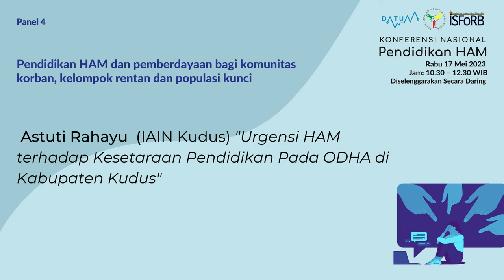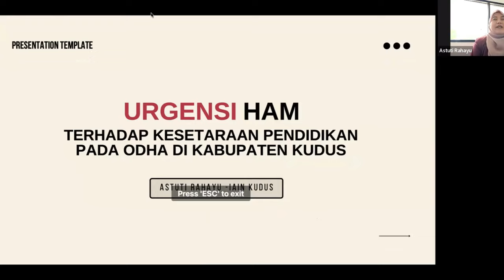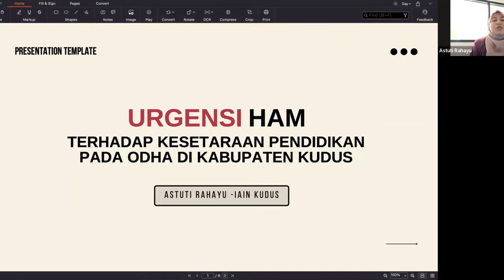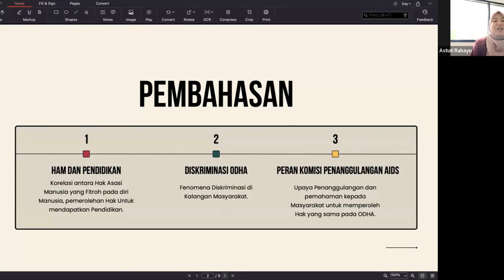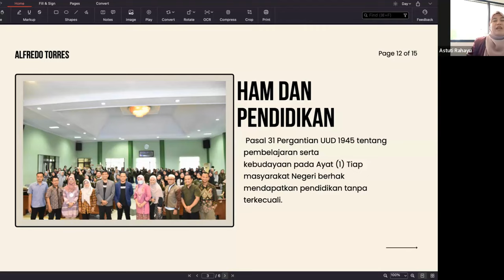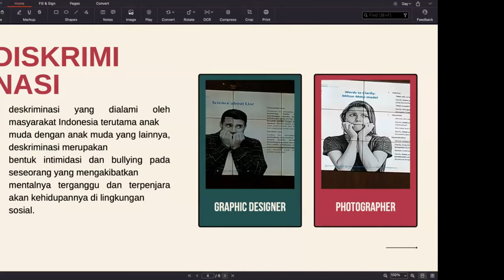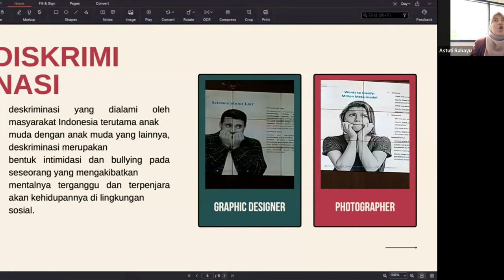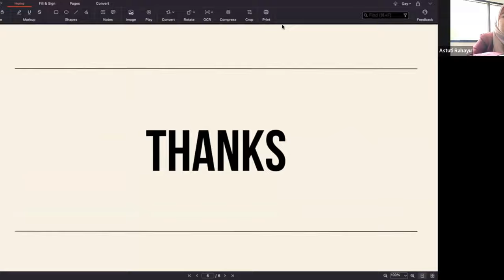Urgensi HAM terhadap Kesetaraan Pendidikan Pada ODHA di Kabupaten Kudus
Presentasi ini disampaikan pada Konferensi Nasional Pendidikan HAM di Panel 4: Pendidikan HAM dan pemberdayaan bagi komunitas korban, kelompok rentan dan populasi kunci. Makalah ini ditulis dan disampaikan Astuti Rahayu (IAIN Kudus) dengan “Urgensi HAM terhadap Kesetaraan Pendidikan Pada ODHA di Kabupaten Kudus”